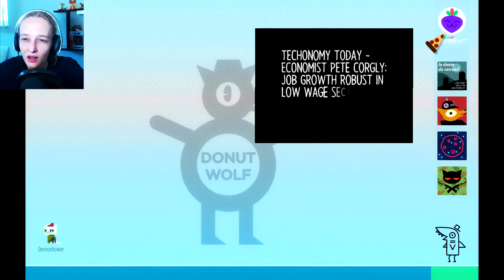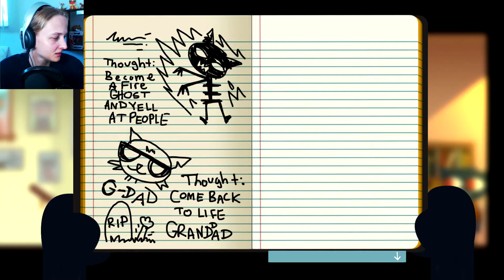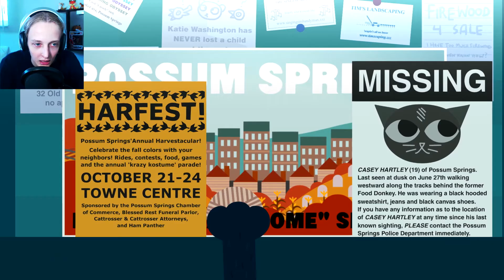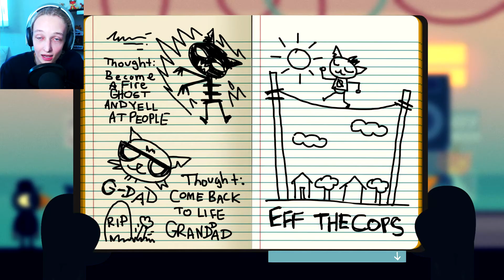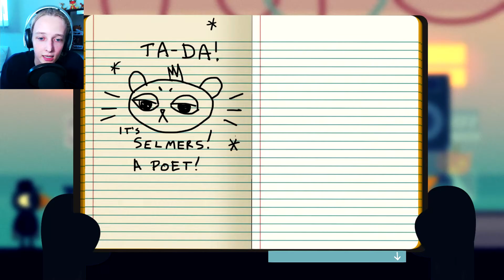Night in the Woods 5 - GET CAUGHT AT THE MALL?! ~ Mall Fish with Bea, NITW Weird Autumn Song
Night in the Woods episode 5 continues with more bass guitar playing and a water squirting fish at the mall with Bea. Night in the Woods has a song called Weird Autumn and we play it and after that we steal some stuff, but then we feel bad. Or watch our Bendy gameplay